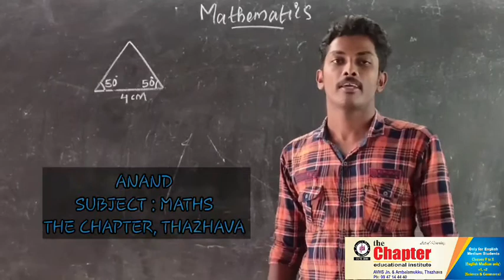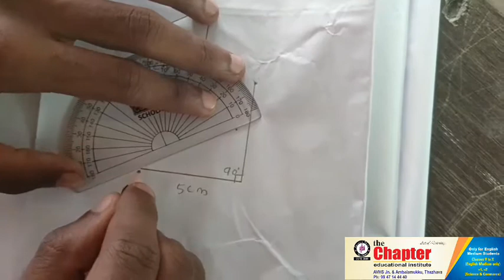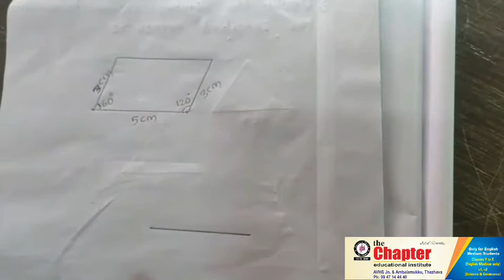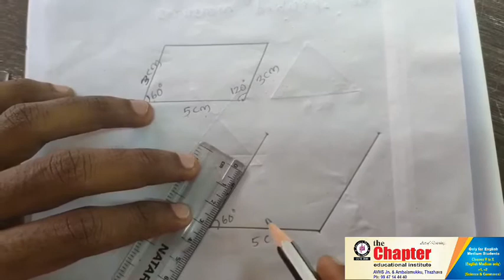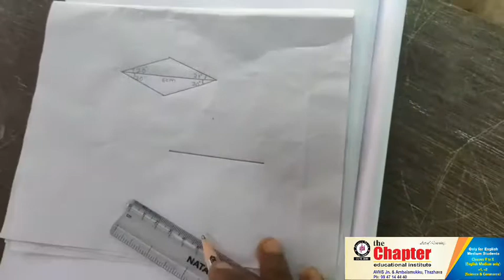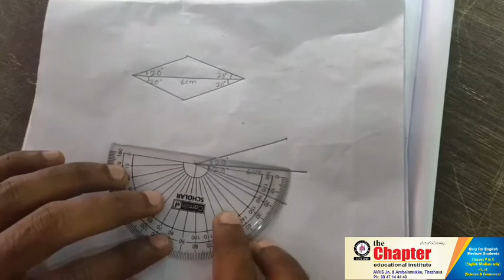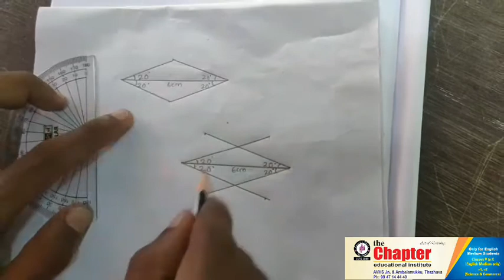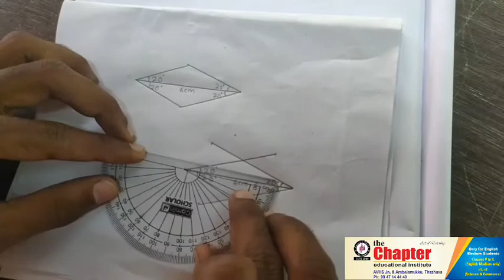Std 6|| Maths || Angles || Chapter 1 part 3|| Anand || The Chapter Thazhava